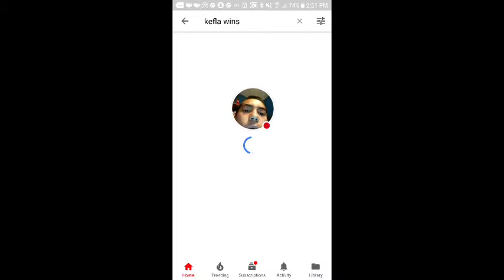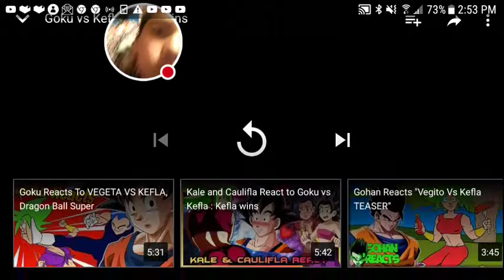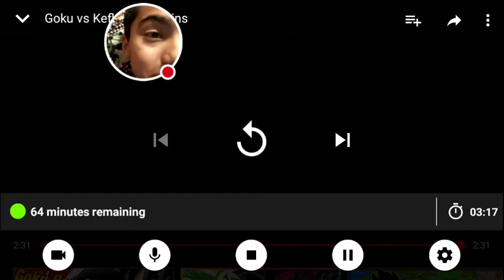I react to kefla wins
Watch me react